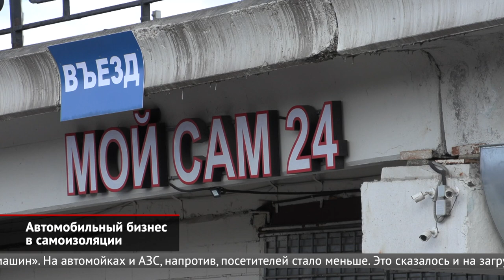Автомобильный бизнес в самоизоляции | Новости с колёс №909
Одних только автосервисов в России больше 76 000. Как они живут в условиях ограничительных мер?